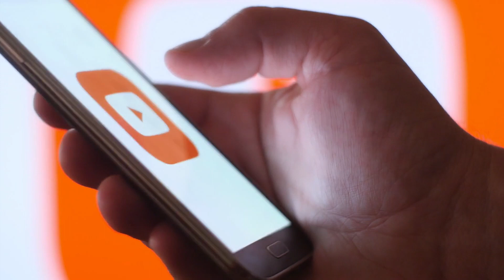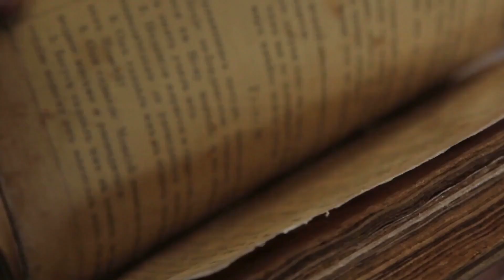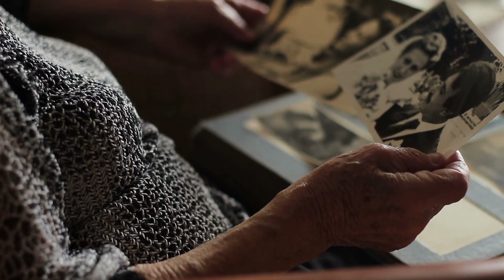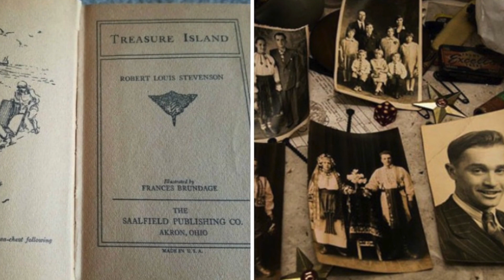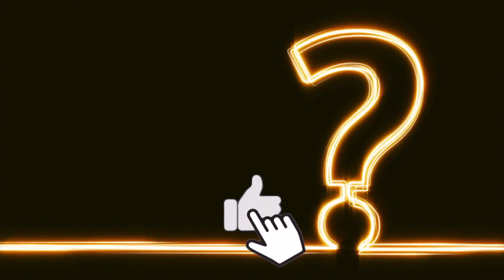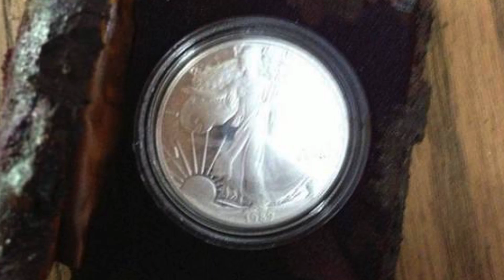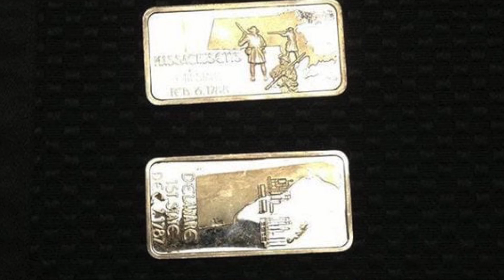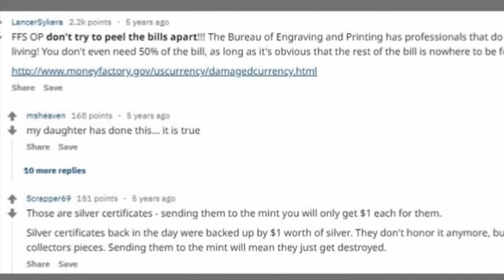Eredita la Vecchia Tenuta di Campagna dei Nonni e Scopre un Segreto Nascosto Sotto il Pavimento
↓ ↓ Guarda qua! ↓ ↓

Ereditare qualcosa da un parente defunto è sempre una sorpresa gradita, a meno che non si tratti di debiti. Quest’uomo ha vinto alla lotteria della vita quando ha scoperto un tesoro nascosto nella vecchia tenuta di campagna dei suoi nonni, morti ormai da tempo, che nessuno dei suoi parenti aveva intenzione di reclamare per sé. Quando ha iniziato i lavori di ristrutturazione per metterla in vendita, ha fatto una scoperta che gli ha cambiato la vita per sempre. Guardate il video fino in fondo per scoprire in che modo i suoi nonni hanno trovato il modo di stargli accanto anche dall’aldilà.